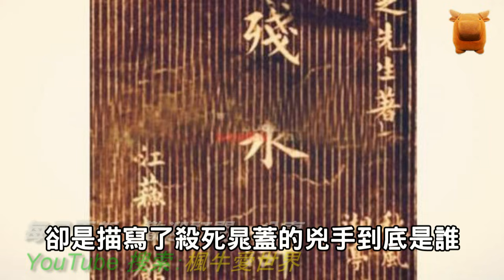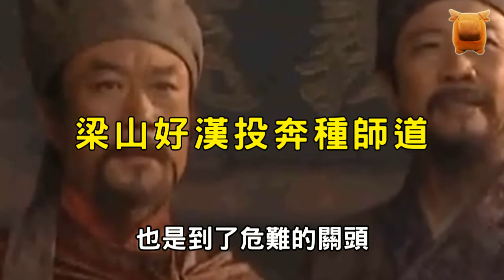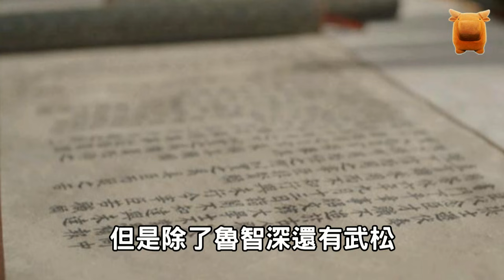水滸傳第一懸案：是誰射殺了晁蓋？關勝揭露真相，宋江沉默了...